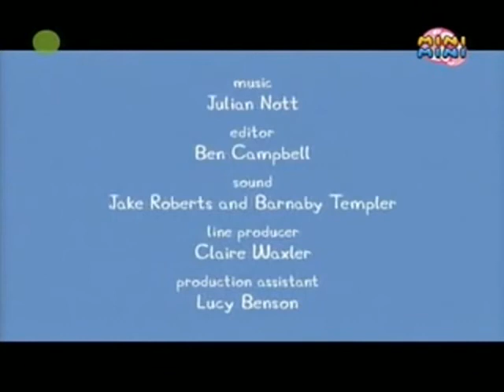Świnka Peppa Domek na drzewie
„Świnka Peppa” to bajka uwielbiana przez dzieci z różnych części świata. Wielu rodziców nie widzi nic złego w przygodach małej świnki i jej brata George’a.